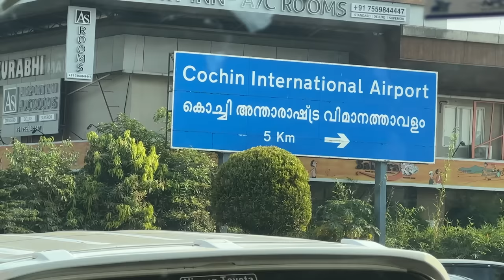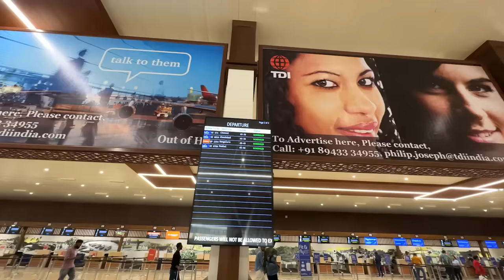Surprising Everyone with Free Flight Tickets🤑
ഇംഗ്ലീഷ് സംസാരിക്കാം JINTAS ലൂടെ

Story of Jinta's English Classes

In 2017, Jintesh John, a 23-year-old School Teacher, started a YouTube channel called ‘English with Jintesh’ which went on to have over 15 million views and around 300000 subscribers. Consistent demand for one-to-one coaching classes made Jintesh venture into that segment too. Currently, dozens of teachers provide one to one classes in English, Malayalam and Hindi to hundreds of students across the globe.